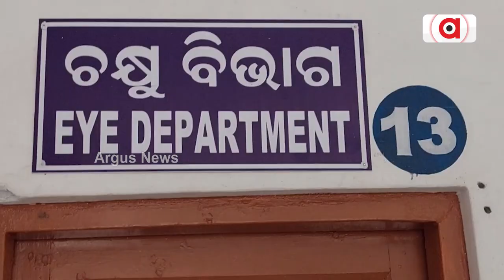Doctor Crunch Hits Health Centre In Ganjam